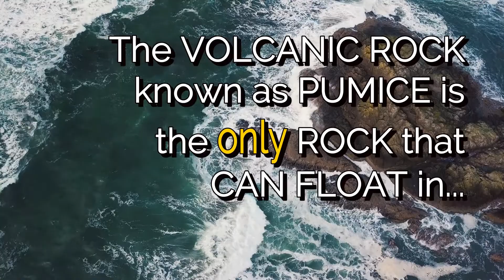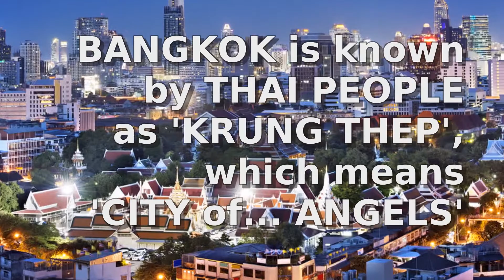Eggplants Are Berries?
Did you know? The longest word in the English language with no vowels is Rhythms!

Facts in this video:
Bamboo plants can grow up to 36 inches in a day
The volcanic rock known as pumice is the only rock that can float in water
A Giraffe can clean its ears with its 21-inch tongue!
The longest word in the English language with no vowels is Rhythms!